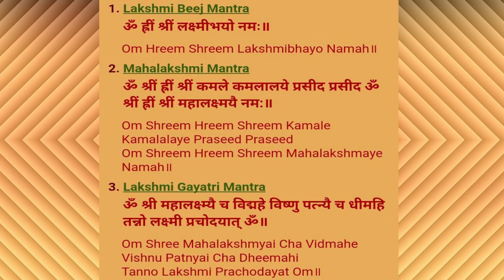आर्थिक दृष्टीने प्रबळ होण्यासाठी, दुःख दूर करण्यासाठी अतिशय प्रभावी महालक्ष्मीचा मंत्र